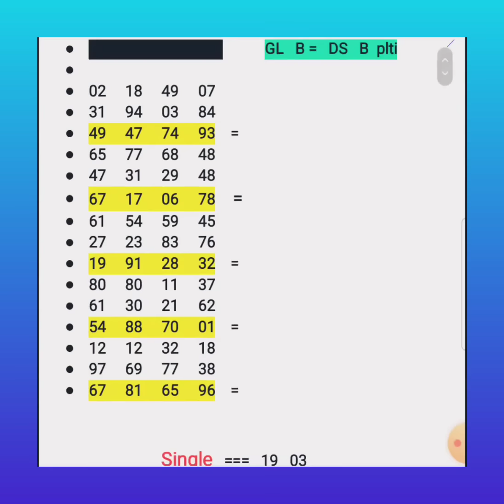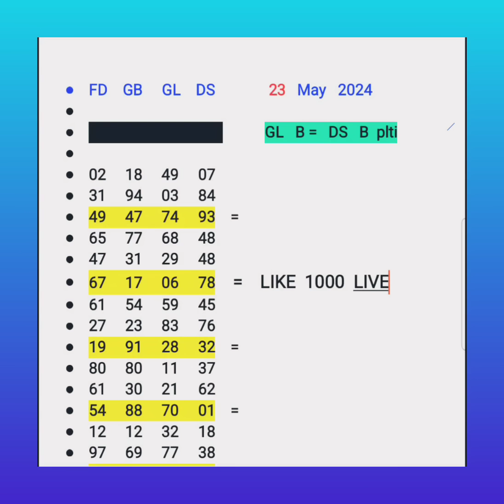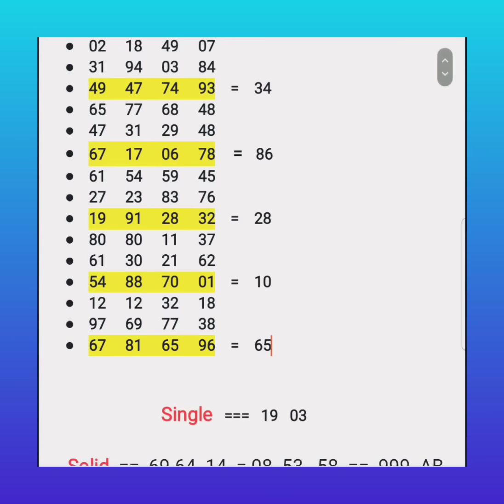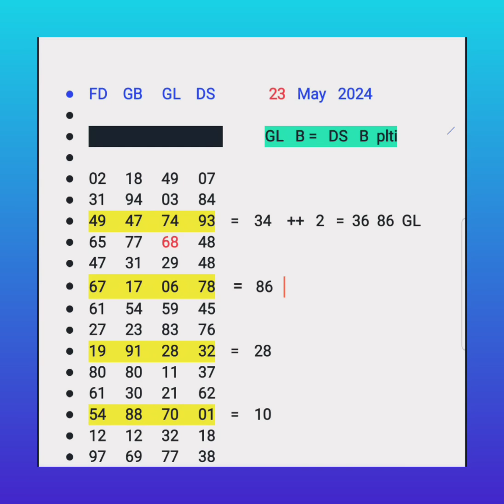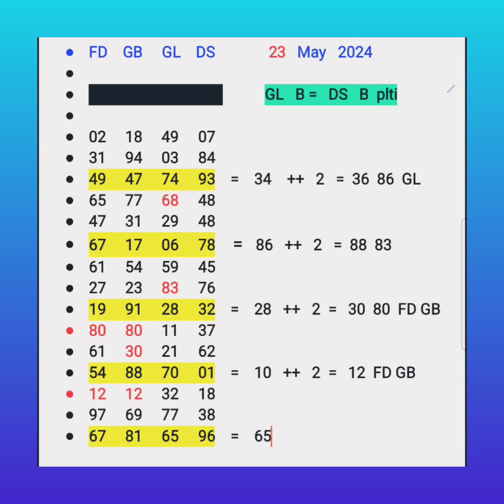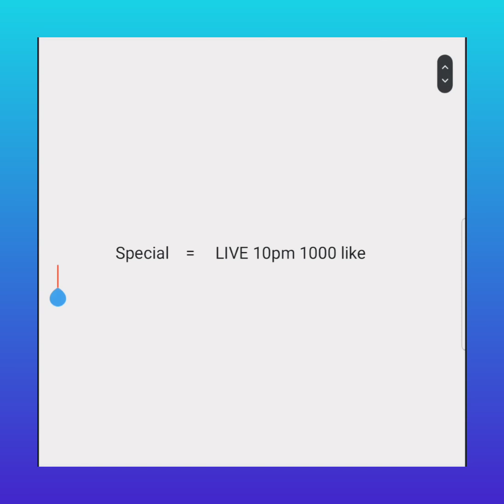Satte ki khabar Faridabad satta king Gaziabad Gali Disawar satta Matka DS king vicky